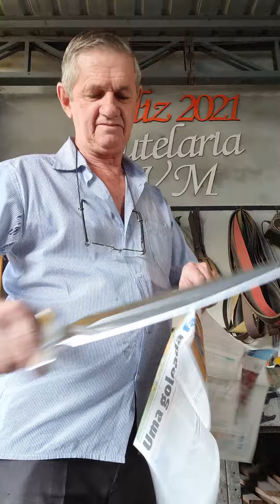Cutelaria VM punhal